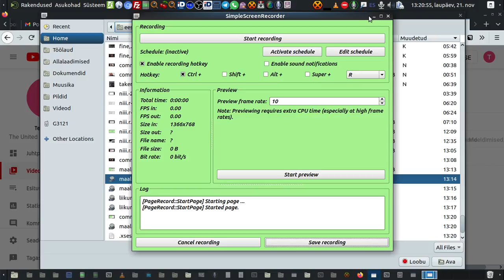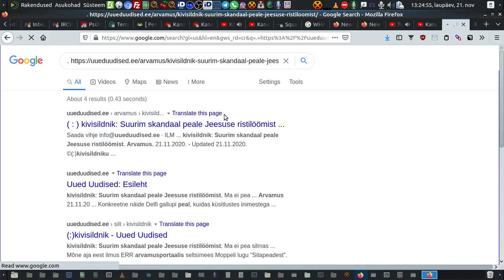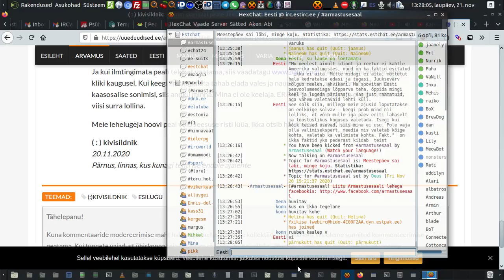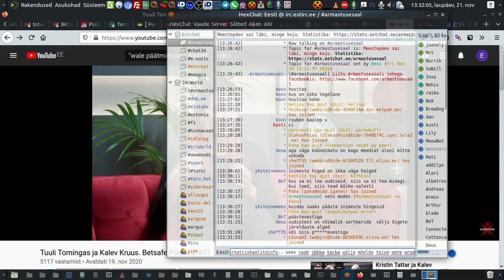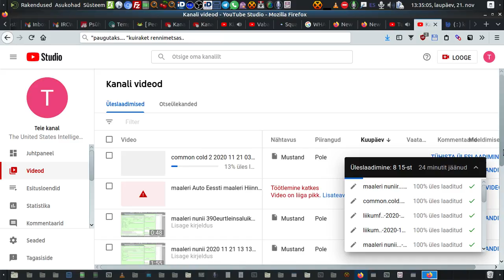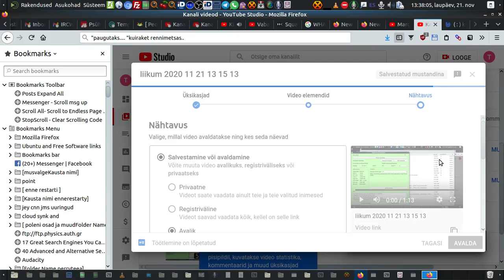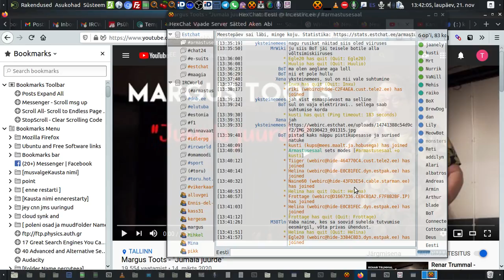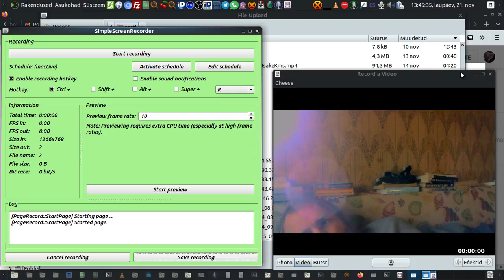common cold 2020 11 21 13 20 35